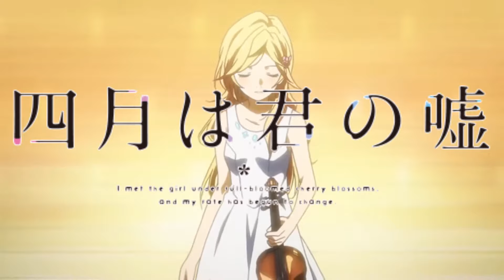Shigatsu wa Kimi no Uso - Kaori Kreutzer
Sonata Kreutzer versión violín de Kaori en el anime Shigatsu wa Kimi no Uso

Violin Sonata no. 9 "Kreutzer"